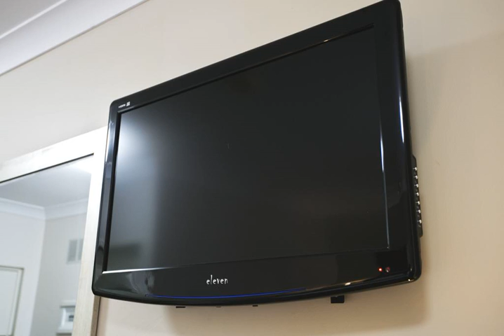Best Western Kimba Lodge - Maryborough - Australia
Best Western Kimba Lodge hotel city: Maryborough - Country: Australia

Address: 177 John Street; zip code: 4650

Best Western Kimba Lodge features an outdoor swimming pool and BBQ facilities, just 5 minutes’ walk from the Mary River. It offers rooms with free wired internet and a private balcony or patio.

 -- Situé à seulement 5 minutes à pied du fleuve Mary, le Best Western Kimba Lodge possède une piscine extérieure et un barbecue. Il propose des chambres dotées d'une connexion Internet par câble gratuite et d'un balcon ou d'une terrasse privés.

 -- El Best Western Kimba Lodge ofrece piscina al aire libre y zona de barbacoa a solo 5 minutos a pie del río Mary. Dispone de habitaciones con conexión gratuita a internet por cable y balcón o patio privados.

 -- Die nur 5 Gehminuten vom Fluss Mary entfernte Best Western Kimba Lodge bietet Ihnen einen Außenpool und Grilleinrichtungen. Sie wohnen in Zimmern mit kostenfreiem Internetzugang (LAN) und einem eigenem Balkon oder einer eigenen Terrasse.

 -- Best Western Kimba Lodge beschikt over een buitenzwembad en barbecuefaciliteiten, op 5 minuten lopen van de Mary River. Het hotel biedt kamers met gratis WiFi en een eigen balkon of patio.

 -- Situato a soli 5 minuti a piedi dal Fiume Mary, il Best Western Kimba Lodge offre una piscina all'aperto, attrezzature per il barbecue, e sistemazioni con connessione internet via cavo, e balcone privato o patio.

 -- Best Western Kimba Lodge酒店设有一个室外游泳池和烧烤设施，距离玛丽河（Mary River）仅有5分钟的步行路程，提供带免费有线网络连接和一个私人阳台或庭院。  Best Western Kimba Lodge酒店距离马里伯勒火车站（Maryborough Railway Station）有10分钟的步行路程，距离著名的玛丽安蒸汽机车（Mary Ann Steam Engine）和伊丽莎白公园玫瑰花园（Elizabeth Park Rose...

 -- Отель Kimba Lodge сети Best Western расположен всего в 5 минутах ходьбы от реки Мэри. К услугам гостей открытый бассейн, принадлежности для барбекю и номера с бесплатным проводным доступом в Интернет и собственным балконом или патио.

 -- يضم نزل Best Western Kimba مسبح في الهواء الطّلق ومرافق للشواء، ويبعد مسافة 5 دَقائق فقط سَيراً عَلى الأقدام عَن نهر ماري. ويُوفر غُرف مزودة بإنترنت سلكي مجّاني وشرفة خاصة أو ساحة فناء.